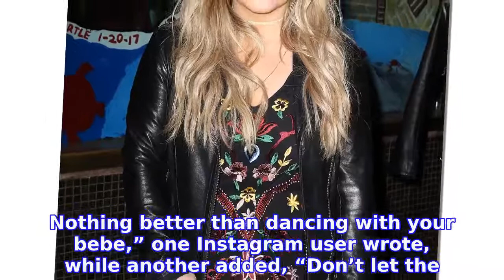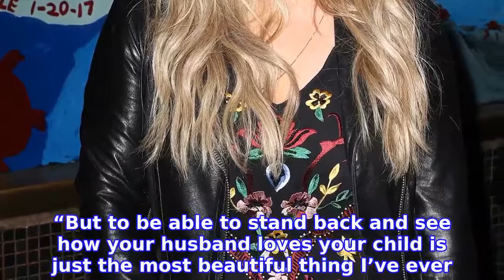Take That! Shawn Johnson Bashes Mom-Shamers After Dancing With Daughter Drew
So sweet. SHAWN JOHNSON twirled her 1-month-old daughter, Drew, around in a Friday, December 20, Instagram video. Celebrity Babies of 2019
INFORMATION
• Source: usmagazine